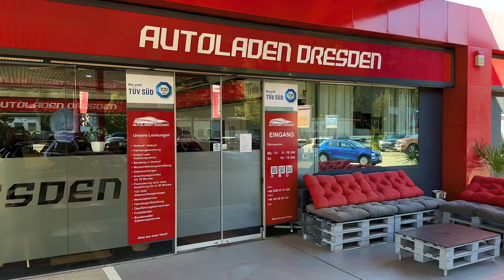Mercedes E350 Limousine Fahrzeugpräsentarion Autoladen Dresden